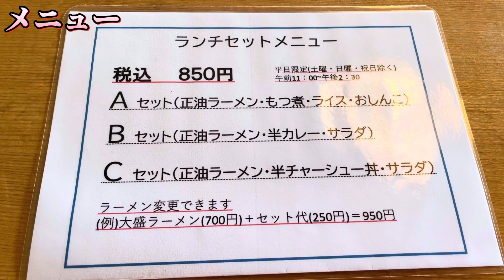【足利市】手打ちラーメンめん一💚手打ちの細麺が最高🤪💓優しめの味付けは具材本来の味が楽しめる🍜初のエビワンタンはエビの風味すごい☺️ランチセットもお得で餃子はパンチ系でうまい🥺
手打ちラーメンめん一様
住所/栃木県足利市葉鹿町750-1
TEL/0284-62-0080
定休日/毎週木曜日、第3水曜日(定休日が祝日の場合営業)
営業時間/11:00～14:30（平日のみランチ営業）
11:00〜21:30（ラストオーダー）1日中通し営業

手打ちラーメンめん一様Instagram💚

手打ちラーメンめん一様食べログ情報💚